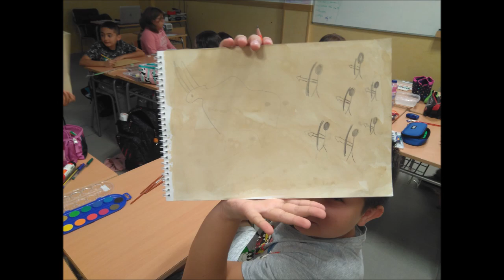CAVE PAINTINGS WITH WATERCOLORS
How to make cave paintings by students of Cadrete